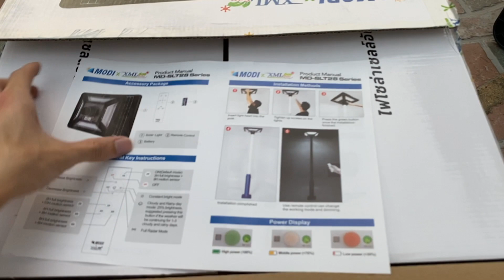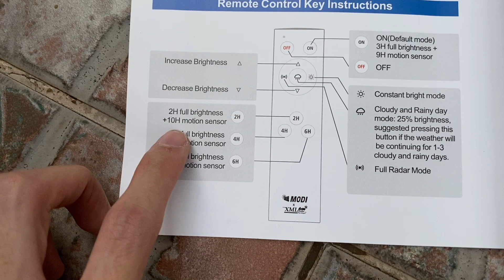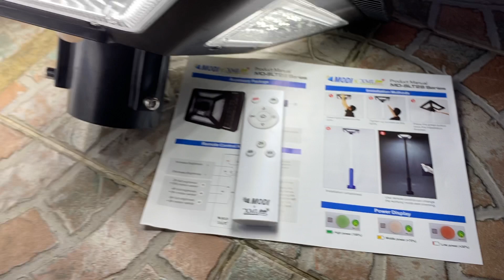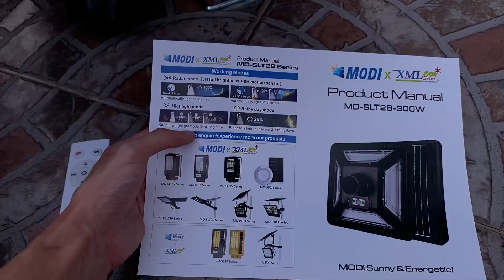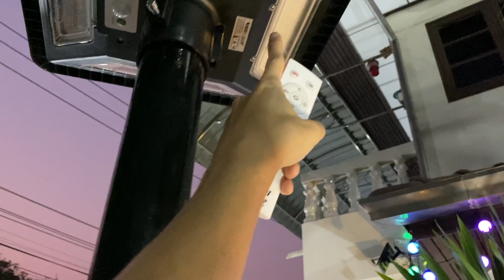โคมไฟ UFO ทรงสี่เหลี่ยม (MODI) + ระบบ Motion รุ่น 300w (แสง : ขาว)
🖲 ราคาเพียง ชุดละ 1,890 บาท
🚗 ค่าส่ง Kerry 40 บาท

💕 ใช้พลังงานแสงแดด 100% (Solar cell)
💕 ทรงโคมสวมงาม สไตล์ Modern
💕 ส่องได้ 4 ทิศทาง ในตัวเดียว

🎯 เเถมฟรี รีโมทคอนโทรล
(เร่ง ลด ความสว่างได้)

🔰สำหรับส่องสวนทางเดิน สวนสาธารณะ หมู่บ้าน รีสอร์ท โรงเเรม🔰
👍 ไฟเปิดปิดอัตโนมัติทุกวัน
👍 วัสดุทนเเดด ทนฝน ใช้งานได้ยาวนาน
✅ เหมาะติดตั้งสวมปลายเสาขนาด 3 นิ้ว
✅ การันตีคุณภาพของแท้ 100%
(โลหะผสมอลูมิเนียม + พลาสติกABS อย่างดี)
✅ เเบตเตอรี่ เเท้ Lithium Battery 25,000 mAh (สว่างยันเช้า)
✅ ใช้ง่าย ไฟเปิดปิดอัตโนมัติเองทุกวัน
✅ ขนาดสินค้า 43x43x16.2 ซม.
✅ จำนวนเม็ดไฟ 180 SMD LED
✅ เเผงโซล่าเซลล์ 24W. / 4.5V.
✅ มาตรฐานสินค้าระดับสากล CE, RoHs , IP67
✅ มี Motion Sensor จับความเคลื่อนไหว เเละ หรี่เเสงเพื่อประหยัดพลังงานอัตโนมัติ
✅ แสงขาว 6,000K (สบายตา)
✅ ค่าความสว่าง ประมาณ 3,000 lumens (แท้) หลอดไฟ Super Bright LED รุ่นใหม่

Line id : @xmlsolar (มี @ ด้านหน้าด้วยนะครับ)